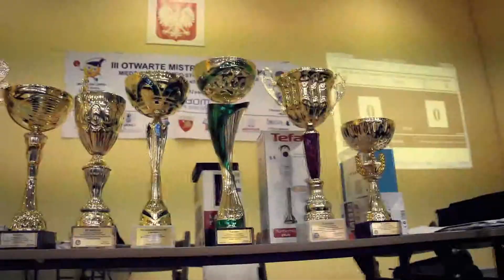III Otwarte Mistrzostwa Polski Policjantów w Tenisie Stołowym - /11-12.04.2015/ RADOM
Nasza redakcja udałą się na turniej policjantów w tenisie stołowym. Trzeba przyznać, że zawodnicy trzymali poziom, a i lekka rywalizacja pozwoliła im ochłonąć od pościgów za przestępcami. Oczywiście nie bylibyśmy sobą jakbyśmy nie spróbowali samemu rozegrać partyjkę w ping-ponga.